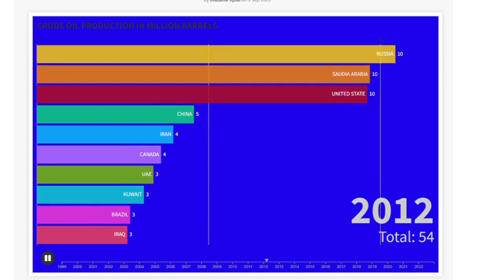TOP TEN OIL PRODUCING COUNTRIES, BAR CHART OF OIL PRODUCING COUNTRIES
TOP TEN OIL PRODUCING COUNTRIES, BAR CHART OIL PRODUCING COUNTRIES